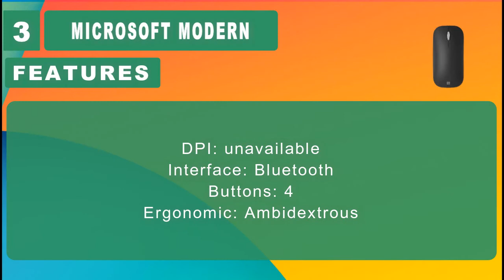TOP 10 BEST IPAD MOUSE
Best Ipad Mouse

Logitech MX Master 3
Microsoft Modern Mobile
Logitech MX Anywhere 3
Microsoft Bluetooth Mouse ;
Logitech ERGO M575
Apple Magic Mouse 2
Anker Vertical Ergonomic
Razer Viper 8KHz
Logitech G502